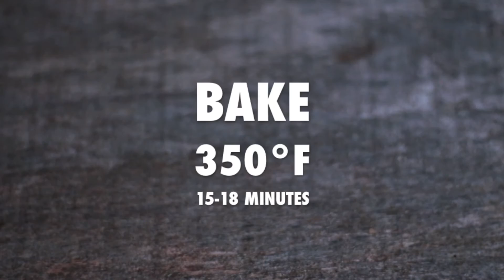Budget Bites: Grab-n'-Go Breakfast Crescent Rolls Recipe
These Grab-n-Go Breakfast Crescent Rolls, stuffed with mouth-watering sausage, egg, and cheese are the perfect choice when you are on the double!